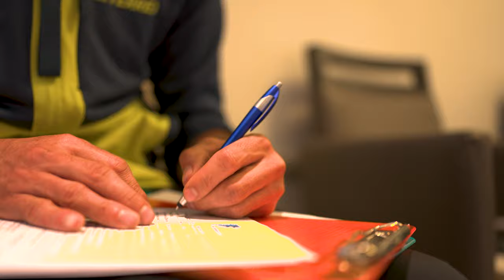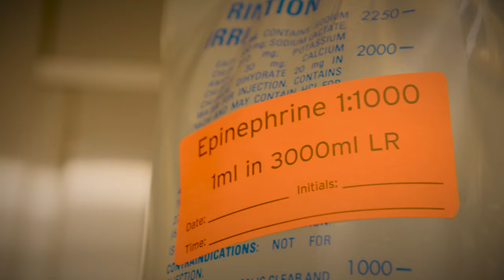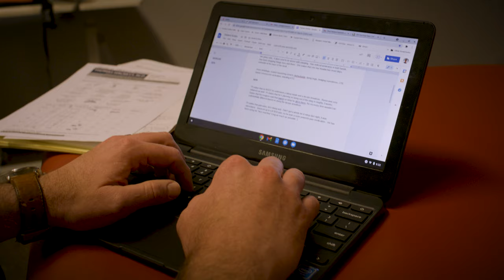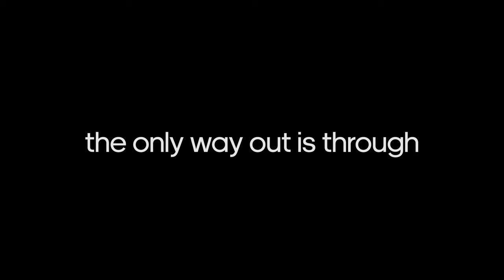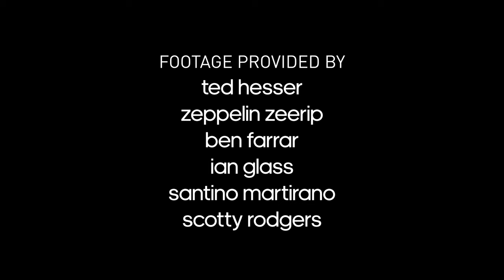The Only Way Out Is Through | Return Of Ben Rueck | adidas TERREX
Ben Rueck's injury story is a tale of perseverance and commitment,  in order to return to what he loves most - being a professional climber. With an acute climbing injury putting his career at risk, it becomes clear that The Only Way Out Is Through – for Ben Rueck's return to climbing, at least.

Allowed unprecedented access in order to document Ben Rueck's injury story for more than a year, this climbing documentary charts his journey from the initial career-threatening injury, right to post-operation, and what climbing now looks like for Ben.

Viewed as blending the physical with the artistic, Ben's outlook on climbing allows him to root his sense of self both at the rock face and away from it. However, this is placed into jeopardy by a complex injury, with an anxious prognosis of when Ben's return to climbing might come, or even if.

00:57 - Ben Rueck's climbing story
02:16 - Career-threatening injury
03:46 - Anxious to return
05:48 - Post operation
13:31 - The only way out is through

Equip yourself for any adventure